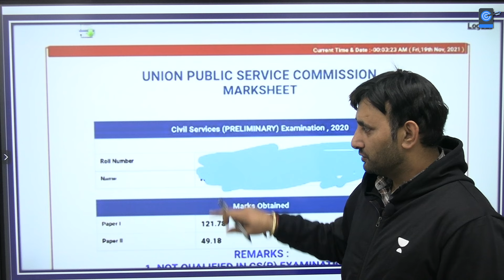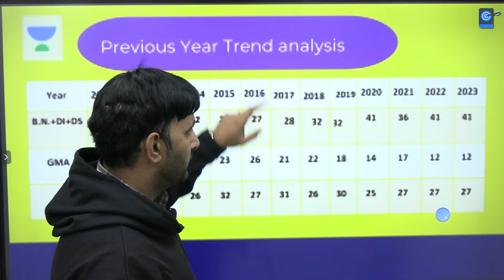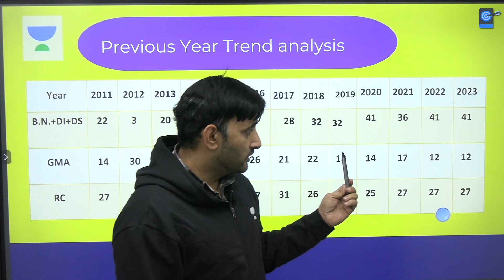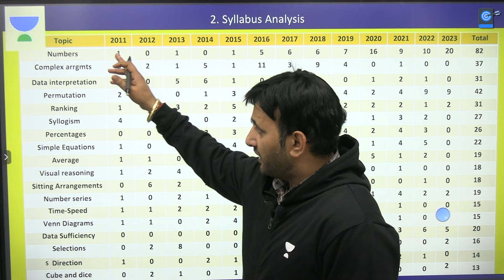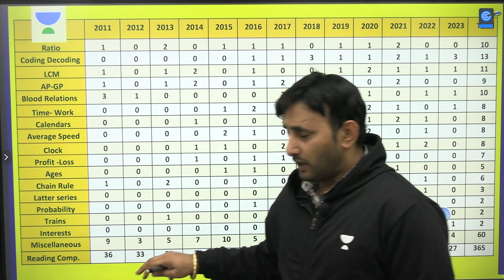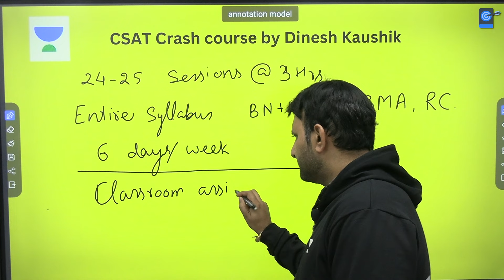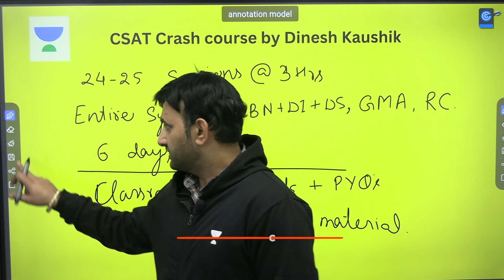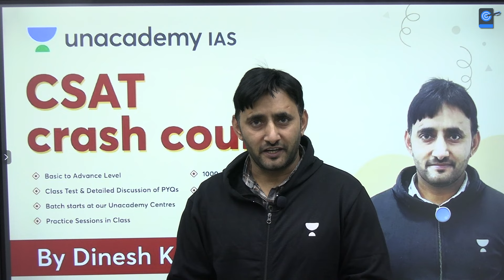UPSC CSE 2024 CSAT Crash Course by Dinesh Kaushik Sir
Join the Current Affairs Capsule Course by Annirudh Agarwal & Chandramouli Choudhary:
Prepare for success in UPSC CSE 2024 with our focused CSAT Crash Course! This intensive program covers key topics and strategies to excel in the Civil Services Aptitude Test. Boost your problem-solving and comprehension skills with expert insights. 📘🚀

Unacademy Subscription Benefits:

1. Learn from your favourite teacher
2. Dedicated DOUBT sessions
3. One Subscription, Unlimited Access
4. Real-time interaction with Teachers
5. You can ask doubts in the live class
6. Limited students
7. Download the videos & watch offline